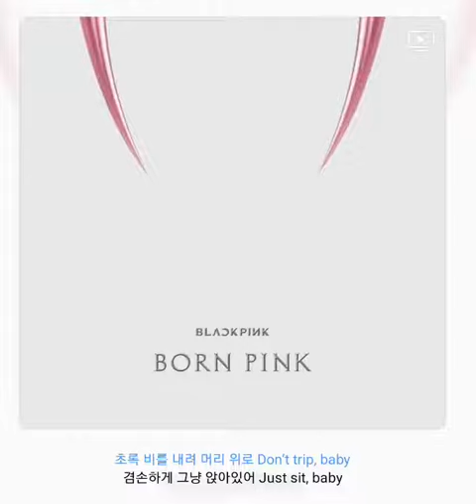블랙핑크 - Shut Down